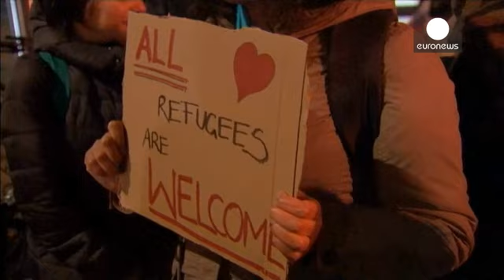Προσφυγικό: Η μεγάλη πρόκληση της Ευρώπης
Ο χειμώνας δεν τους αποθαρρύνει.

Ο πόλεμος στην Συρία κλιμακώνεται.

Έτσι οι Σύροι εξακολουθούν να φεύγουν από τη χώρα τους με προορισμό την Ευρώπη.

Ακόμη κι αν οι συνθήκες τώρα είναι πιο δύσκολες.

Με τον υδράργυρο να έχει πέσει κάποιες φορές ακόμη και στους - 19 Κελσίου περπατούν στα Σκόπια για να φτάσουν στα σύνορα.

Η συντριπτική πλειονότητα των προσφύγων και μεταναστών φτάνει μέσω θαλάσσης στην Ελλάδα.

Από εκεί βρίσκουν τρόπο να φτάσουν στα σύνορα Σκοπίων και Σερβίας.